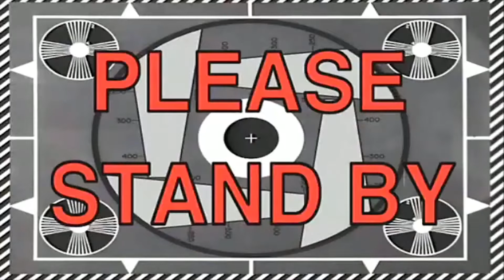SIARGAO'S HIDDEN PARADISE!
We are back guys! The Vlog is back! Back on travelling, back on exploring again and now we are going to unveil the siargao's hidden paradise!  Our first day in siargao is mostly resting for the whole afternoon enjoying the serene place and secluded place that we rented. If you are looking for a place that is away from city life and noisy street, Tarzan resort is the place you want to be. Siargao has a lot to offer and you will be mesmerize of its beauty that you'll never want to go back to the reality.

We stayed in Tarzan resort, to go there, from airport ride a van and drop to Dapa port and ride a boat to the island.